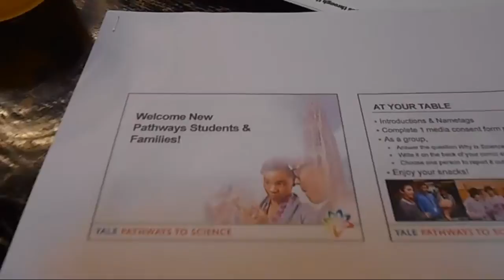Orientasi Hizami & Sarah "Merentas Jalan Ke Puncak Sains" (Yale University Pathways To Science) - P1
Orientasi untuk Program Yale (University) Pathway To Science ini berlangsung pada hari Ahad 29 September 2013, jam 4 petang.  Seramai 283 pelajar daripada sekolah menengah rendah dan sekolah menengah tinggi di sekitar kawasan New Haven, termasuk Hizami Puan Shima dan Sarah Puan Shamsinaz, telah dipilih untuk menyertai program kohort elite ini.

Alhamdulillah, dan tahniah kepada Hizami & Sarah kerana menjadi ahli bongsu komuniti Saintis di Yale.  Mereka mengikut jejak langkah kakak-kakak mereka yaitu Anisa & Sofia yang telah dipilih untuk meyertai program ini pada beberapa tahun yang lepas.  Keempat2 mereka sedang belakar di sekolah menengah rendah & tinggi bernama ESUMS atau Engineering and Science University Magnet School (Kira macam MRSM la kot!).  Semoga berjaya dan suati hari kelak akan pulang ke Malaysia dan turut berbakti kepada negara pertiwi, Ameen!

Video ini menunjukkan secara ringkas aturcara dan bagaimana orientasi program ini dijalankan.  Memandangkan video yang telah disunting agak panjang (12 menit), maka kami pecahkan kepada 2 bahagian.

Berkenaan Dengan Yale Laluan Ke Sains (About Yale Pathways To Science):

Pernahkah and berfikir tentang bagaimana bintang dilahirkan, tertanya-tanya mengapa dinosaur mempunyai bulu, atau tanya diri sendiri jika nanoteknologi akan mengubah kehidupan kita dengan cara yang komputer mempunyai?

Jika anda ingin tahu tentang dunia di sekeliling kita dan mahu belajar bagaimana saintis bertaraf dunia membuat penemuan dan menjana pengetahuan baru, maka Laluan Untuk Sains (Yale Pathways To Science) adalah sesuai untuk anda!

Dengan matlamat prima untuk mendidik dan menggalakkan saintis muda supaya meneruskan kerjaya dalam bidang sains, Yale Pathways membuka pintu untuk pelajar-pelajar sekolah menengah rendah dan tinggi untuk meneroka sains di Universiti Yale. Sama ada pelajar kreatif atau logik, teratur atau tidak kemas, taat atau intuitif, Yale Pathways akan membantu mereka meneroka sains dan mengambil kemahiran mereka ke tahap yang seterusnya.

Sepanjang tahun pelajar-pelajar akan dijemput untuk menghadiri program-program, demonstrasi, ceramah, dan lawatan makmal di kampus Universiti Yale untuk belajar tentang kemajuan canggih dalam bidang sains daripada profesor yang tersohor. Pelajar boleh memilih mana-mana subjek yang digemari. Pada masa lalu, pelajar-pelajar telah melihat kosmos di state-of-the-art planetarium Yale itu, bagaimana roket dilancarkan, teleskop dibina, dan diperiksa spesimen otak dengan neuroscientists Yale.

Yale Pathway To Science adalah percuma. Setelah diterima, pelajar boleh mengambil bahagian dalam program-program tamat pengajian sekolah tinggi dan juga kolej. Inspirasi generasi saintis akan datang adalah penting kepada kita, dan kami menganggap pelajar Pathway sebagai ahli bongsu daripada komuniti Saintis di Yale.